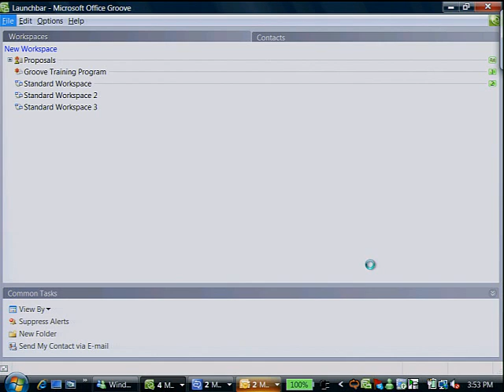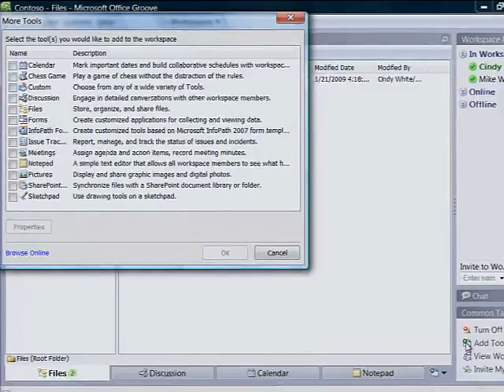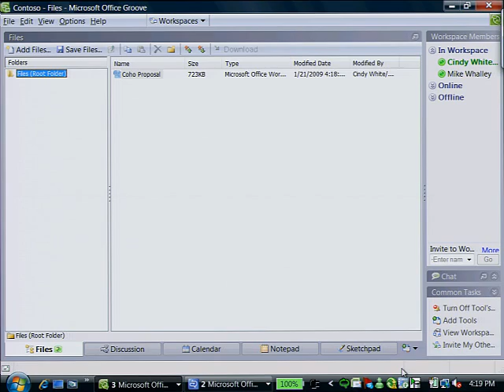Sharing files through Office Groove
Use Microsoft Groove to collaborate with colleagues online on important business documents. Microsoft Groove makes teamwork on group documents easy. Groove sites can easily be set up and access given to involved teammates to access team documents.  Groove also provides the ability to work on document offline or to work remotely on them.